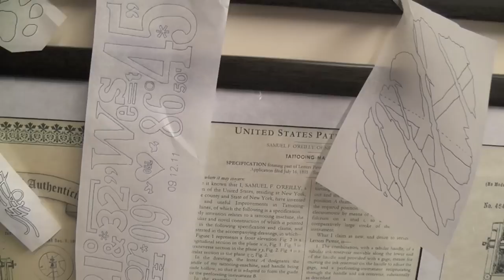Nemesis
Some more time at the Tat Shack ending with Chris getting some ink courtesy of Martin. You can find out more about us through our facebook pages:

Martin who does all the hand poke work can be found